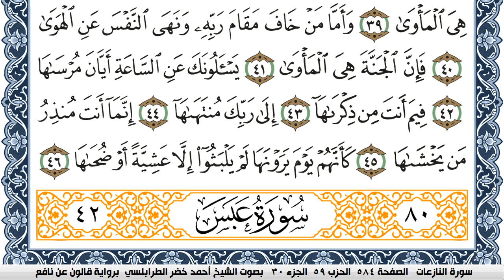سورة النازعات احمد الطرابلسي Surah Al Nazeat برواية قالون عن نافع